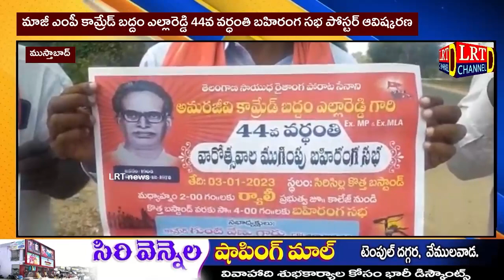మాజీ ఎంపీ, కామ్రేడ్ బద్దం ఎల్లారెడ్డి 44వ వర్ధంతి బహిరంగ సభ పోస్టర్ ఆవిష్కరణ